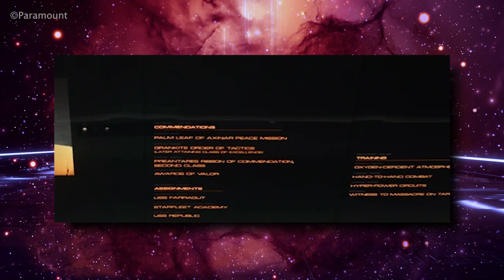What Was JAMES T KIRK Doing Before He Captained The ENTERPRISE? | Star Trek Lore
In Todays video we are looking at the back story for one of Starfleets greatest ever captains, James T Kirk! What was he doing before he took over command of the USS Enterprise? Lets find out!